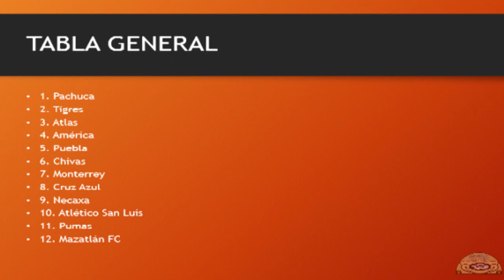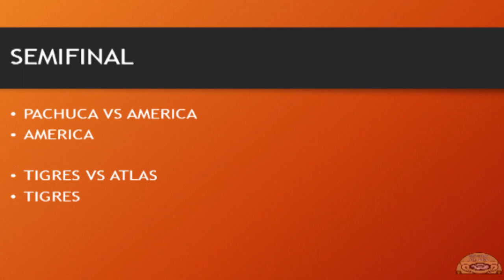Pronóstico: ¿Quién será el Campeón del Clausura 2022 y Porqué?